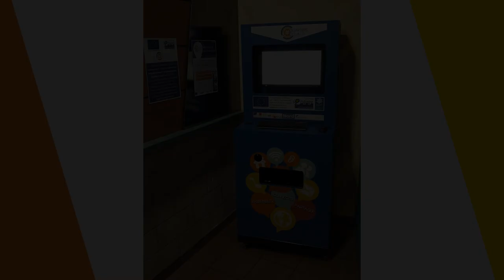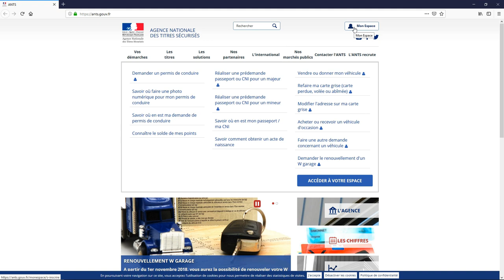BORNE NUMERIQUE – QUARTIERS#DOUAI3.0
Association des Centres Sociaux de Douai
LES TUTOS DE L’ACSD – BORNE NUMERIQUE – QUARTIERS#DOUAI3.0 Tuto réalisé dans le cadre du projet numérique quartiers#douai3.0